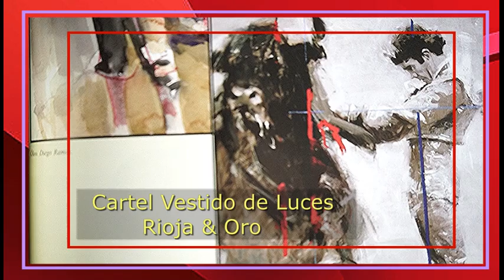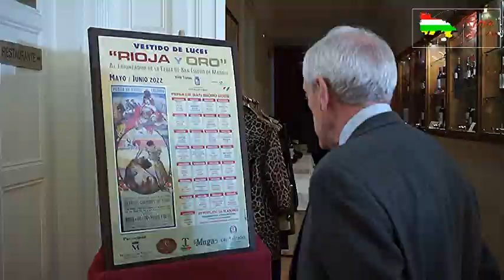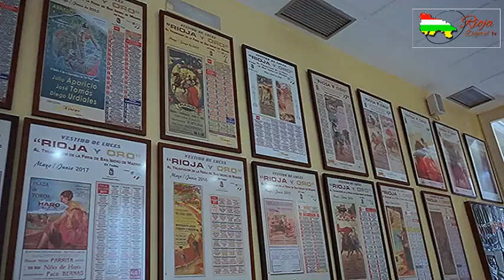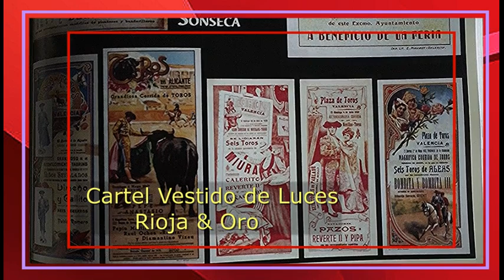Presentación Cartel del Trofeo Vestido Luces Rioja y Oro del Centro Riojano de Madrid XVIII edición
El 27 de abril de 2022 tuvo lugar en el Centro Riojano de Madrid la presentación del Cartel del Trofeo Vestido de Luces Rioja y Oro en su XVIII edición.

El evento fue cubierto por las cámaras de Rioja digital TV, dirigidas por D. Juan Antonio Mardomingo. Las palabras de bienvenida corrieron a cargo de D. José Antonio Rupérez Caño, presidente del Centro Riojano.

A continuación Intervinieron D. Vidal Pérez Herrero, secretario del Jurado, D. Juan José Urquía, presidente de la Asociación de Veterinarios de las Ventas, D. Ángel Sonseca Rojas, aficionado y coleccionista taurino y D. Miguel Abellán, director de Centro de Asuntos Taurinos de la CAM. Moderó el acto D. Julián Agulla, cronista taurino y escritor.

La entrega de este prestigioso trofeo taurino que se entrega al diestro ganador de la Feria de San Isidro, se reanuda tras dos años sin hacerse entrega como consecuencia de la pandemia.

Las empresas patrocinadoras del trofeo son: Bodegas Muga, Bodegas y Viñedos Marqués de Vargas, Ganadería Carriquiri y Capital Radio